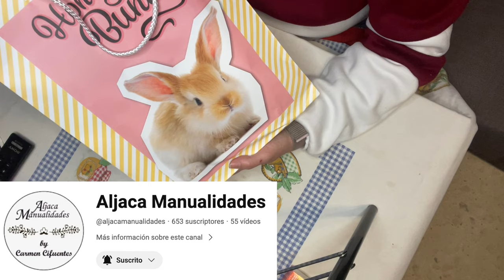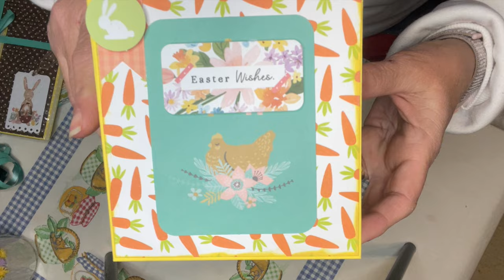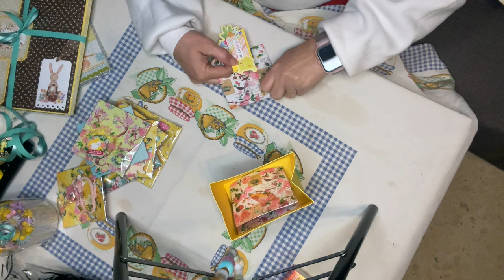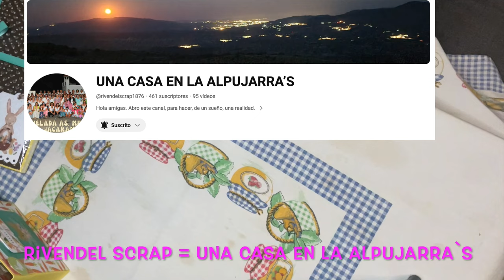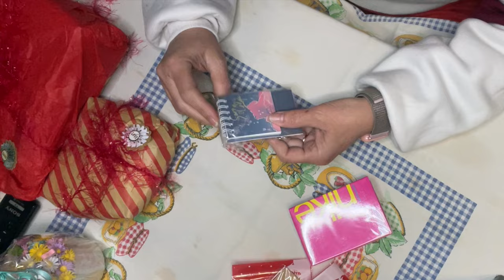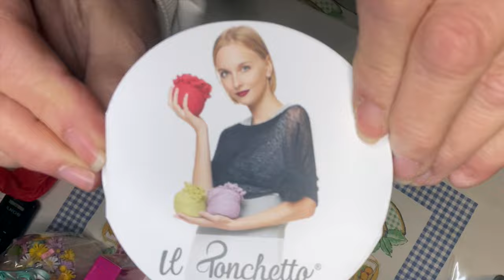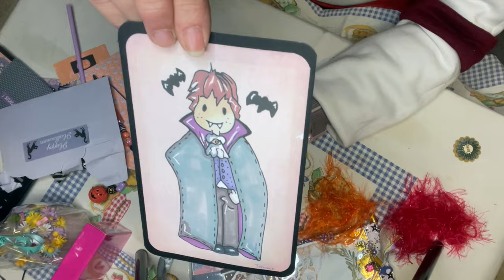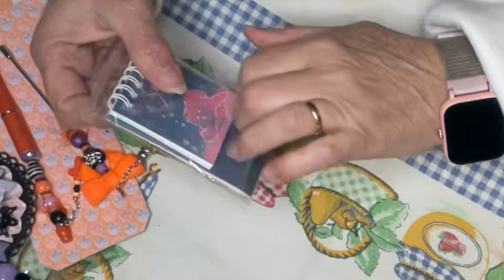EL ARTE MAS GRANDE: Aljaca Manualidades! SUPER INTER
EL ARTE MAS GRANDE: Aljaca Manualidades! INTER